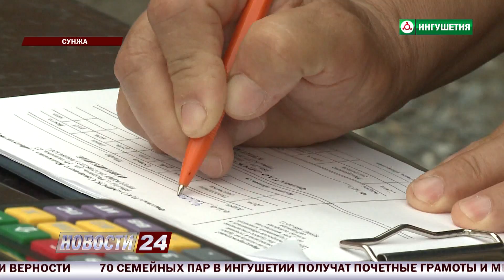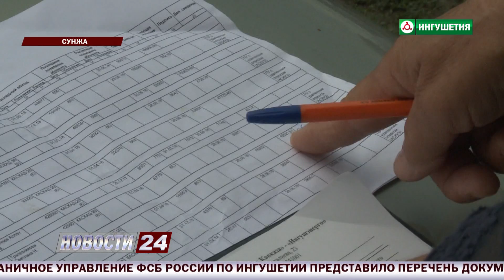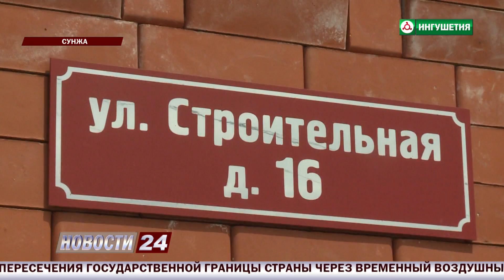Долг платежом красен